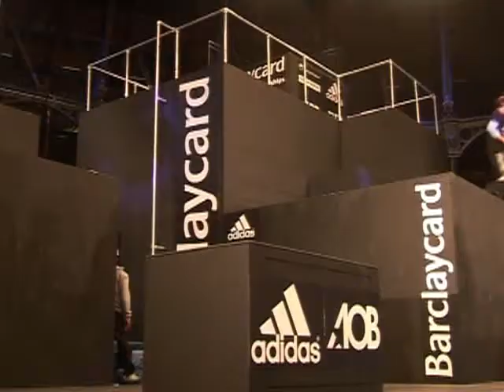Free running world championships in London's Roundhouse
Paul Burge reports for AFP TV on the world free running championships